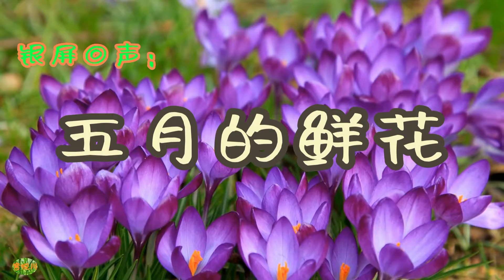五月的鲜花 - 交响乐。电影《青春之歌》主题音乐